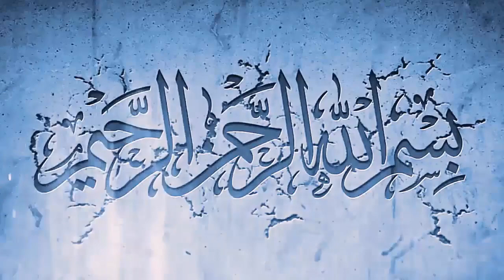Saudi Arabia latest updates from MOH 04-05-2020 - Saudi Arabia latest updates today 04 May 2020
In this video, Saudi Arabia latest updates from MOH 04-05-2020 - Saudi Arabia latest updates today 04 May 2020 you will watch at Asad Info Tv Channel regarding Saudi Arabia latest updates from MOH 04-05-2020 - Saudi Arabia latest updates today 04 May 2020

ORONA_LATEST_UPDATE_SAUDIA
EXIT_RE_ENTRY VISA